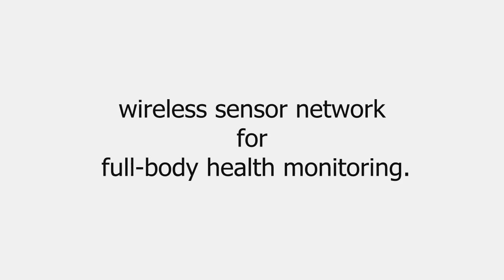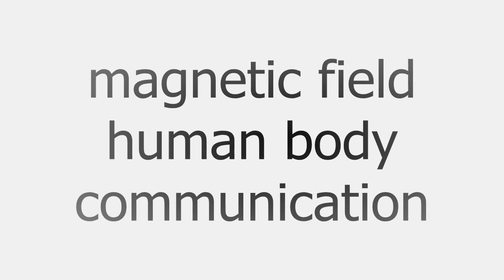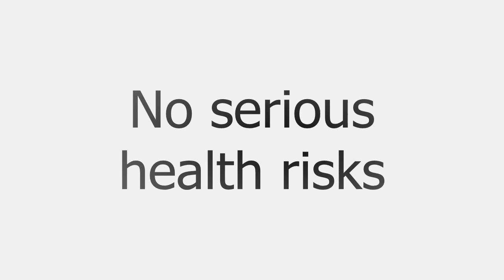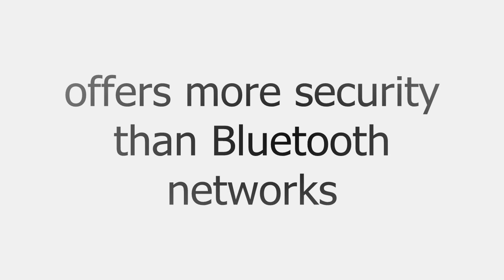Magnetic Fields provide a new way to communicate Wirelessly with Lower Power and more Security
Electrical engineers at the University of California, San Diego demonstrated a new wireless communication technique that works by sending magnetic signals through the human body. The new technology could offer a lower power and more secure way to communicate information between wearable electronic devices, providing an improved alternative to existing wireless communication systems.

While this work is still a proof-of-concept demonstration, researchers envision developing it into an ultra low power wireless system that can easily transmit information around the human body. An application of this technology would be a wireless sensor network for full-body health monitoring.

In the future, people are going to be wearing more electronics, such as smart watches, fitness trackers and health monitors. All of these devices will need to communicate information with each other. Currently, these devices transmit information using Bluetooth radios, which use a lot of power to communicate. The researchers are  trying to find new ways to communicate information around the human body that use much less power.

The new study presents a solution to some of the main barriers of other wireless communication systems: in order to reduce power consumption when transmitting and receiving information, wireless systems need to send signals that can easily travel from one side of the human body to another. Bluetooth technology uses electromagnetic radiation to transmit data, however these radio signals do not easily pass through the human body and therefore require a power boost to help overcome this signal obstruction, or “path loss.”

In this study, electrical engineers demonstrated a technique called magnetic field human body communication, which uses the body as a vehicle to deliver magnetic energy between electronic devices. An advantage of this system is that magnetic fields are able to pass freely through biological tissues, so signals are communicated with much lower path losses and potentially, much lower power consumption. In their experiments, researchers demonstrated that the magnetic communication link works well on the body, but they did not test the technique’s power consumption. Researchers showed that the path losses associated with magnetic field human body communication are upwards of 10 million times lower than those associated with Bluetooth radios.

The researchers also pointed out that this technique does not pose any serious health risks. Since this technique is intended for applications in ultra low power communication systems, the transmitting power of the magnetic signals sent through the body is expected to be many times lower than that of MRI scanners and wireless implant devices.
Another potential advantage of magnetic field human body communication is that it could offer more security than Bluetooth networks. Because Bluetooth radio communicates data over the air, anyone standing within 30 feet can potentially eavesdrop on that communication link. On the other hand, magnetic field human body communication employs the human body as a communication medium, making the communication link less vulnerable to eavesdropping.